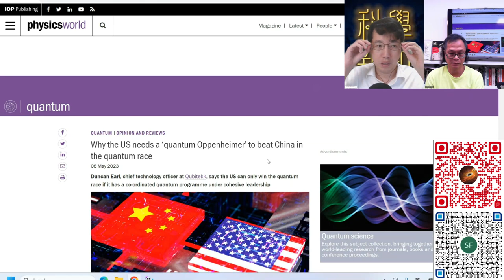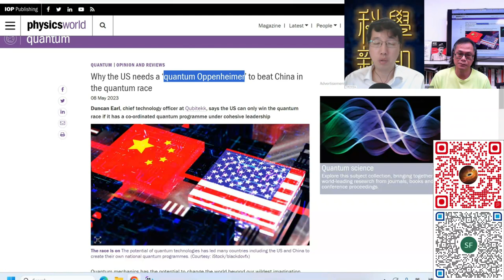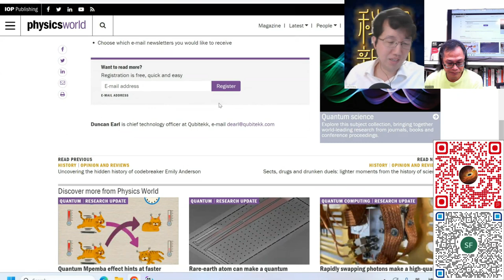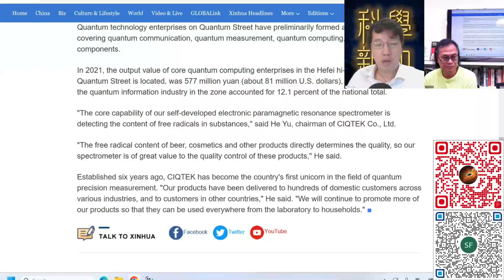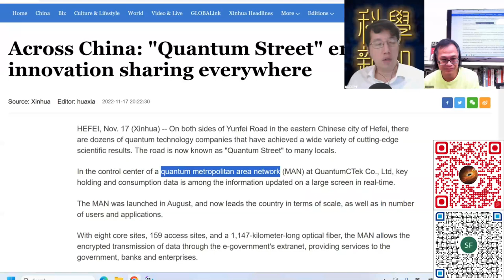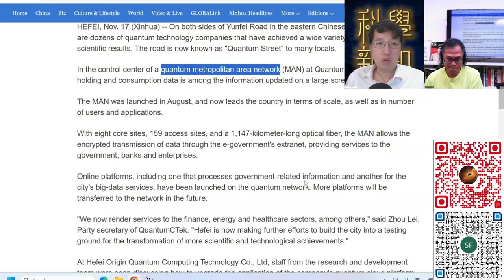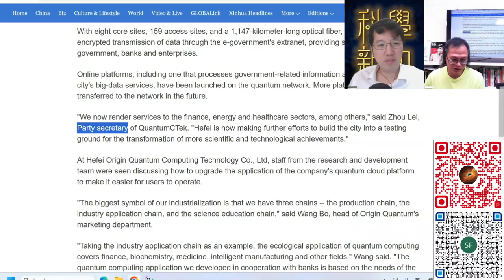科學新知 2023-09-21 Part2: 中國在量子研究領域來勢洶洶，美國嚴肅探討應對方案。| 主持：陳志宏博士 & 台長梁錦祥